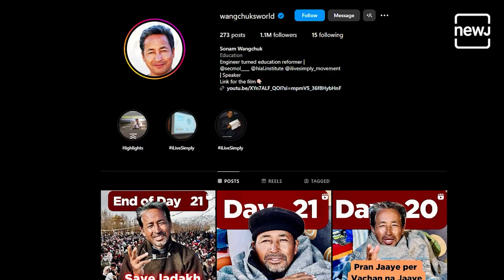Sonam Wangchuk's Climate Fast & Demands From Central Government: What Happened? | Deep Dive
"Sonam Wangchuk, an engineer and education reformer from Ladakh, is known for his innovative approaches to education and sustainable development in the region. His protest on March 6th, held at an altitude of 3,500 meters above sea level in sub-zero temperatures, seeks to bring autonomy to Ladakh and highlight the damage to Himalayan region's fragile ecology and glaciers by industrialisation.

Hindi - सोनम वांगचुक 6 मार्च से लगातार अनशन पर बैठे हैं। उनकी भूख हड़ताल का सबसे बड़ा मुद्दा लद्दाख को संविधान की छठी अनुसूची के तहत लाना है। सोनम वांगचुक का कहना है कि केंद्र ने 4 साल पहले इसका वादा किया था, लेकिन अब वह अपनी बात से मुकर रहे हैं। सोनम जीरो डिग्री के तापमान में अपना जलवायु उपवास यानी 'क्लाइमेट फास्ट' कर रहे हैं। वे केवल पानी और नमक का सेवन कर रहे हैं।"